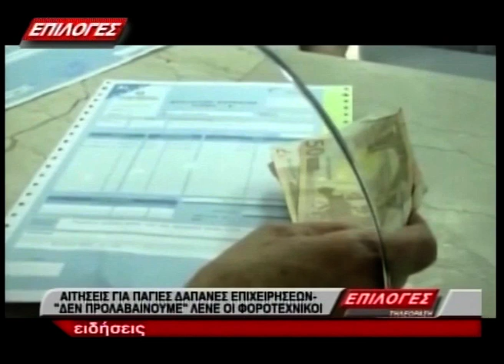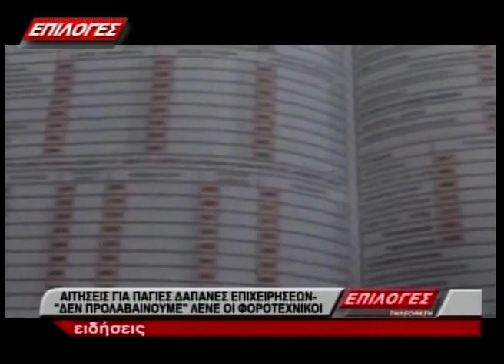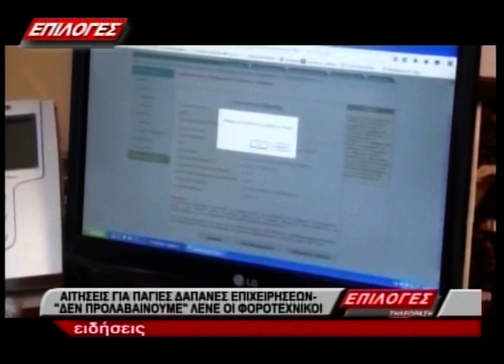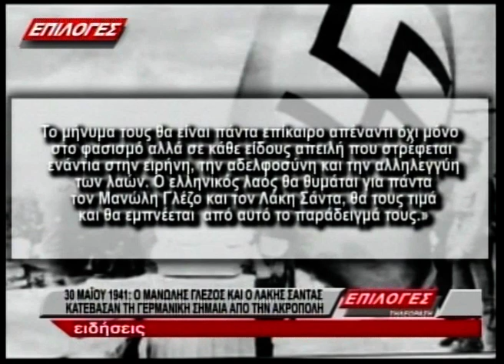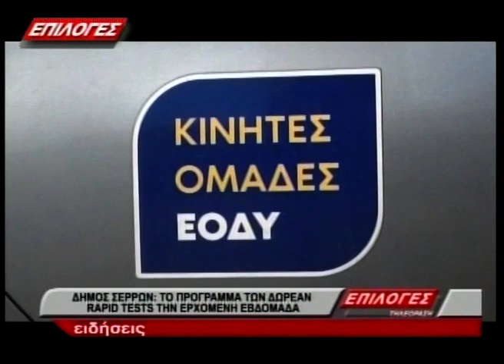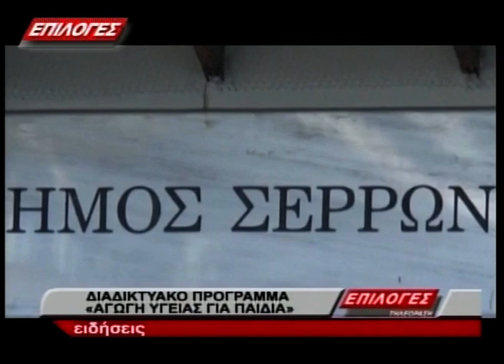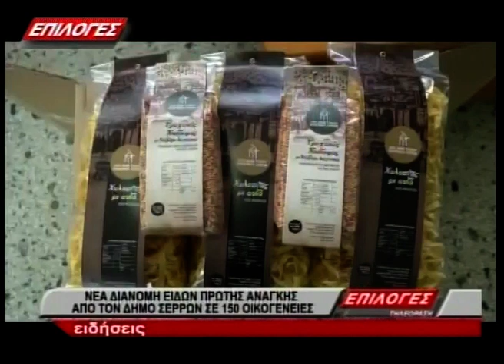ΚΕΝΤΡΙΚΟ ΔΕΛΤΙΟ ΕΙΔΗΣΕΩΝ 31 5 21